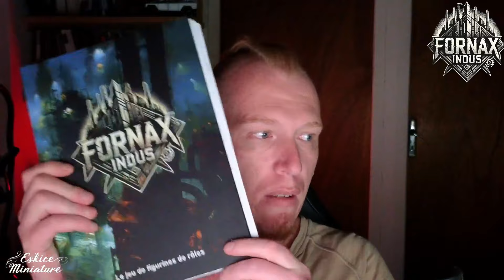Les GANGS de Fornax Indus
Découvrez les 8 gangs du livre de base de Fornax Indus !
Un grand merci à tous pour votre soutien lors de la sortie des livres de cet univers original. Fornax Indus ne serait rien sans votre passion et votre enthousiasme !

Imprimante 3D utilisée lors de cette vidéo est une Bambu Lab, cf ci-dessous :
✔️Le filament PLA Amazon basic à 20€ le kg

Résine
✔️Elegoo mars 3 pro
✔️Elegoo saturn 3
✔️Elegoo mars 4 (en cour de test et pour le moment au top !)
✔️Wash & cure
✔️Tapis silicone
✔️Résine anycubic/elegoo
✔️Gants jetables

Vous aimez mon contenu ? Envoyez moi un pourboire si vous le pouvez !
🎁🎁🎁Vous souhaitez aussi me faire un cadeau ? Voici la liste du matos dont j'ai besoin. Si vous commandez ici, vous aurez l'option de le faire livrer chez moi
Pour me soutenir et obtenir votre pack 3D mensuel :
✔️Pour m'aider sans retour en dehors de ma gratitude en cliquant sur ENVOYER

0:00Intro
1:21Les enfants de Tiberius
3:12Le Matriacier
5:00Les voyageurs du vide
6:44La confrérie des égoutiers
8:50Les forges rouges
10:34Les gardiens de la fonderie
12:16Les chasseurs de poussière
14:08Les sans gang
15:49Outro